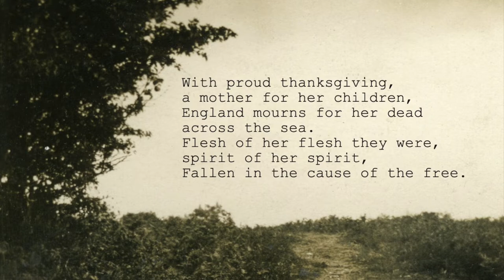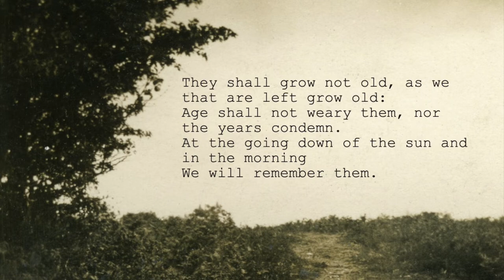Poetry: For the Fallen by Laurence Binyon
For the Fallen by Laurence Binyon (1914)
Photo by Brett Jordan from Pexels
Librivox recording by Ruth Golding